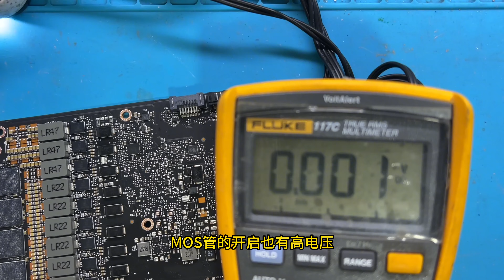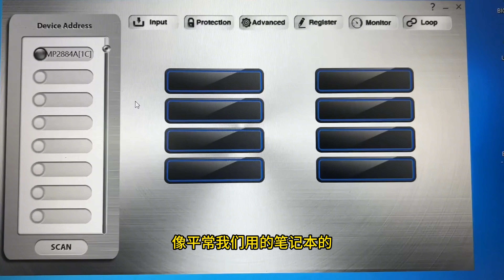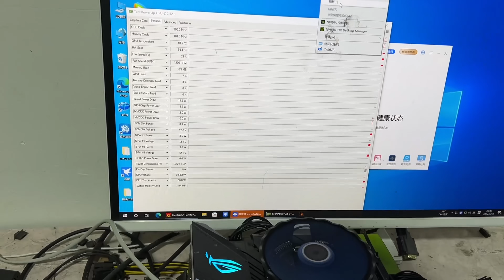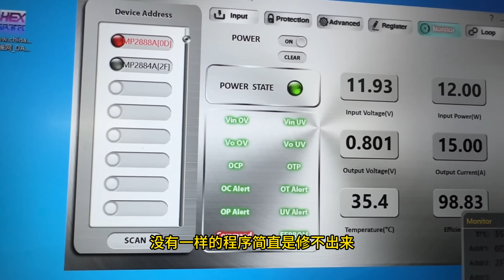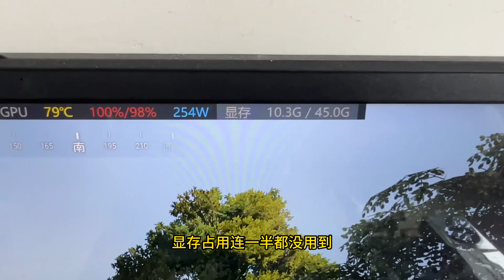显存容量高达48G，比我内存都大了，拿来炼丹不得爽起飞了